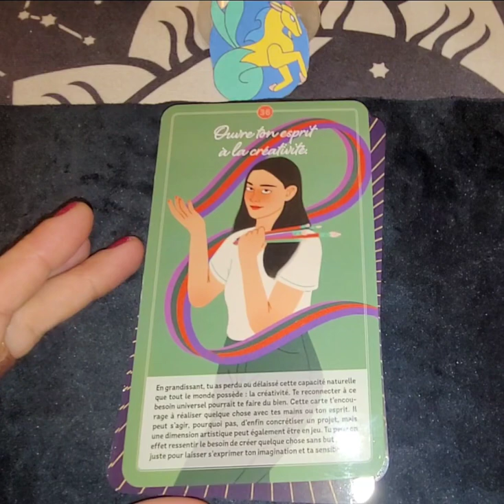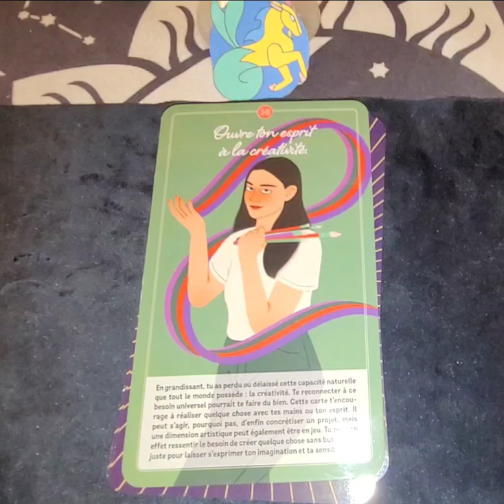CAPRICORNE JANVIER 2023 CE QUE TU DEVRAS REALISER POUR TOI